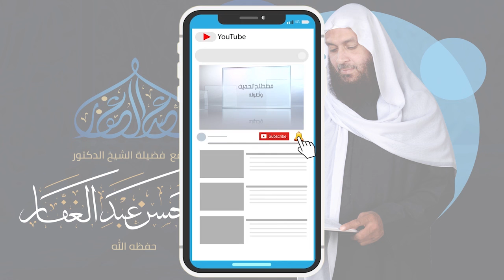صحيح البخارى - كتاب الحج - الكلام على مكة 7/10/2020